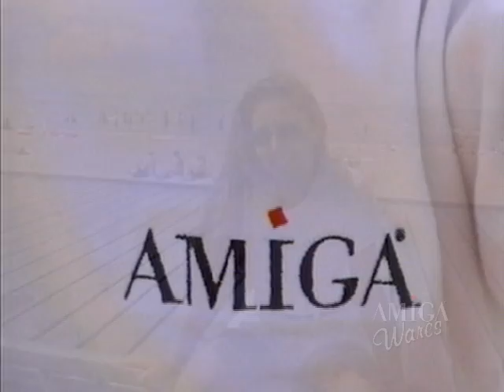AmigaWares 1998 Music Video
AmigaWares Music Video from 1998 featuring models wearing AmigaWares Wasaga Beach Ontario.

Shot on a Canon XL1, edited on an Amiga 4000T with NewTek Video Toaster Flyer.

Featuring "Back to the Future" by Annex.